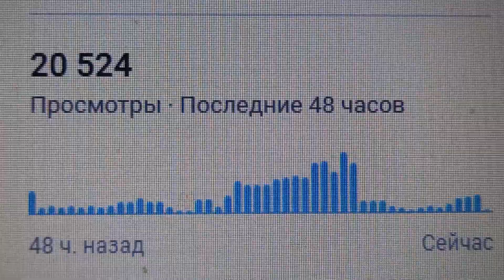20 524 просмотров за 48 часов на утро 12.03.2024